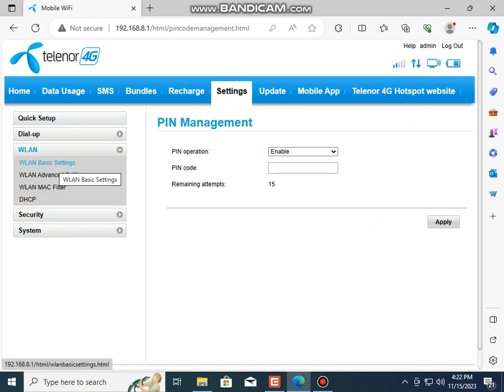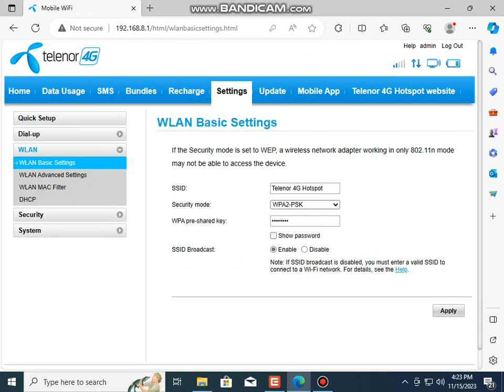How to Change Name and Password of Zong 4G Device